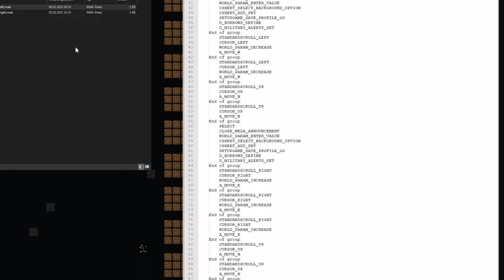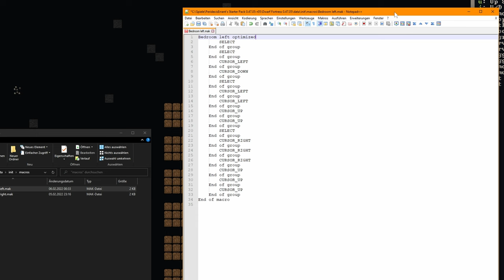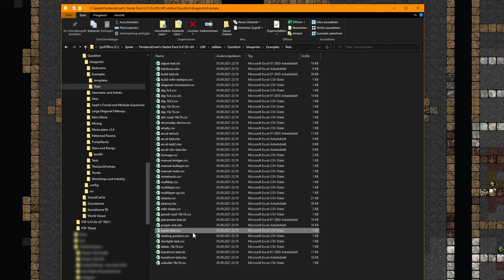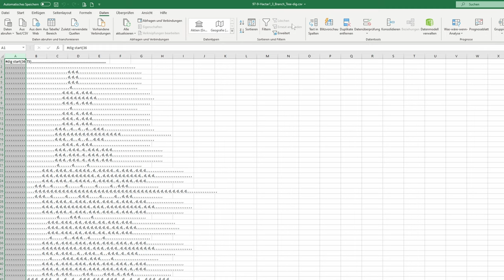Dwarf Fortress Tutorial #14 - Makros und Quickfort [Deutsch]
In diesem Tutorial zeige ich dir, wie du dir etwas Zeit und Mühe sparen kannst indem du mit Makros wiederkehrende Arbeiten ganz einfach automatisierst, sie editierst, ihre Ausführung optimierst und mit Quickfort Blaupausen für den Festungsbau einsetzt und sie in Makros konvertierst.

Inhaltsverzeichnis:
0:00​ Einleitung
0:23 Themenvorstellung
1:13 Was sind Makros?
2:30 Makro aufzeichnen
3:27 Makro ausführen
4:01 Makros speichern und laden
5:19 Makros editieren und Geschwindigkeit optimieren
6:40 Quickfort
7:38 Bauplan laden und editieren
8:32 Bauplan positionieren und umsetzen
9:30 Bauplan transformieren
10:20 Bauplan in Makro konvertieren
10:35 Ende

2. Stanley Gurvich - Normalize
3. Linus Johnsson - Rothera Point
4. Ian Post - Endless Horizons
5. Hanjo Gabler - Folks Of Barcelona